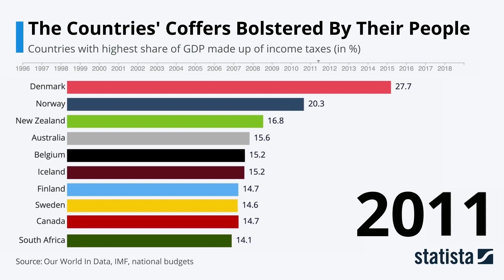Statista Racing Bars: Highest share of GDP made up of income taxes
Denmark is the country with the highest share of its gross domestic product coming from income tax with roughly 30 percent in 2019. This is in line with the observation that so-called developed countries consistently generated a larger share of their GDP through the taxation of individuals and corporations than developing countries for the past 25 years – with one major exception.

As an analysis by Our World in Data supplemented with our own research shows, the Federated States of Micronesia have slowly been climbing the ranks in terms of their share of GDP made up of income taxes. Comprising the states of Yap, Chuuk, Pohnpei and Kosrae, the federation's share of income taxes of the total national production hovered between eight and ten percent for the majority of the last decades, with a spike to 16 percent in 2013. Between 2017 and 2019, the states drastically increased their gross domestic product overall from $332 million in 2016 to $408 million in 2019 as well as the income tax share of its gross domestic product, which rose to roughly 26 percent in 2019. Normally, the country of Brunei Darussalam would come in third with an income tax share of the nation's GDP of 21 percent in 2009, but the sultanate has one major policy in place that makes comparability difficult: An individual income tax of zero percent.

Before World War I, taxes, in general, were only used to finance the maintenance of basic governmental functions, resulting in tax revenues only contributing less than ten percent to the national income in early adopters of industrialization in the West like France and the United States. Starting in the 1920s, the total tax revenue share of the national income quickly rose to unprecedented levels, with France's and Sweden's tax revenues making up roughly 50 percent of the countries' national incomes in 2008.